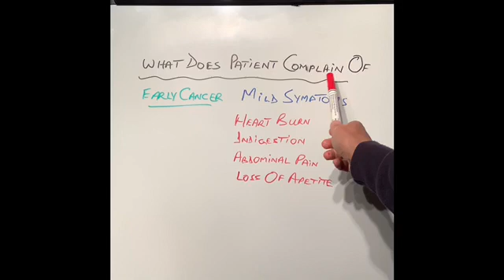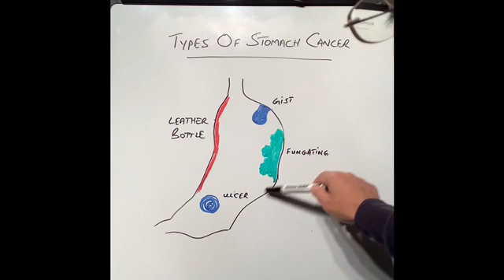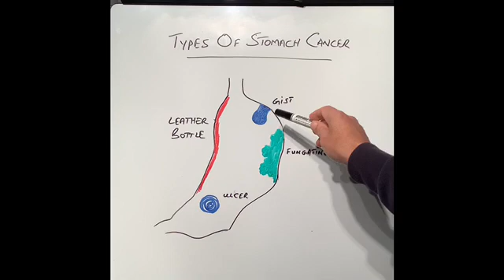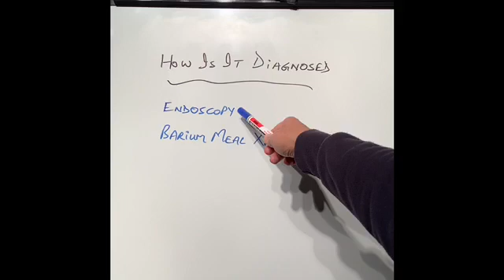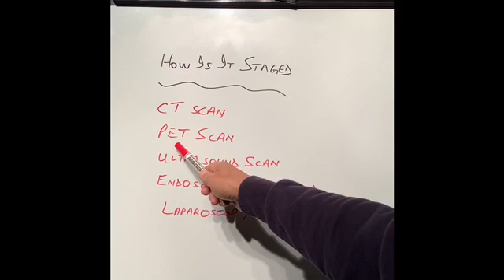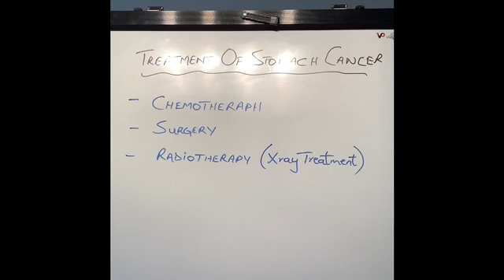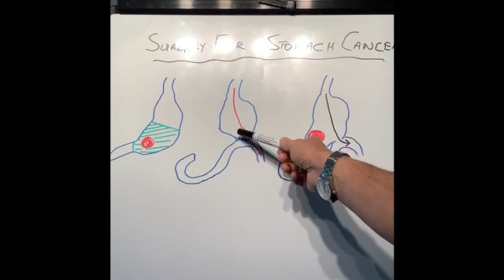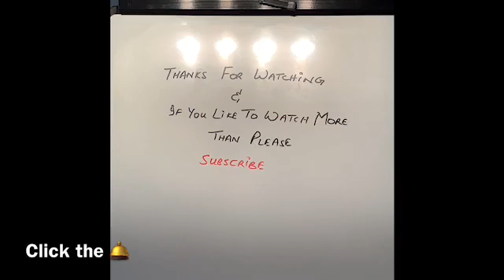S1E16 Stomach Cancer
This video explains in simple terms all you need to know about stomach cancer